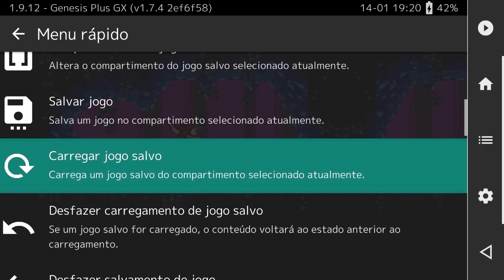Tanglewood Parte 2 Mega Drive